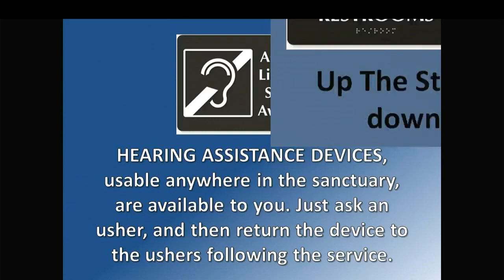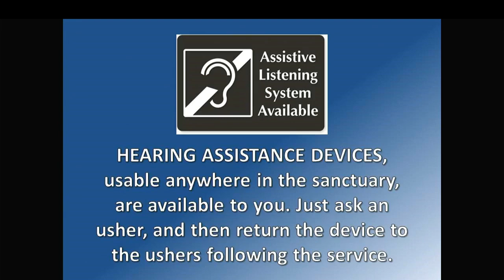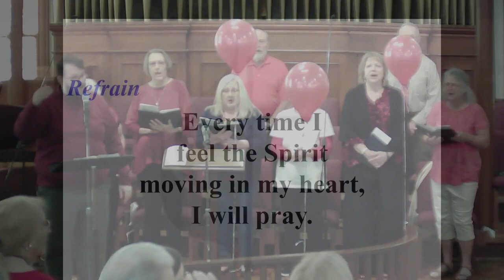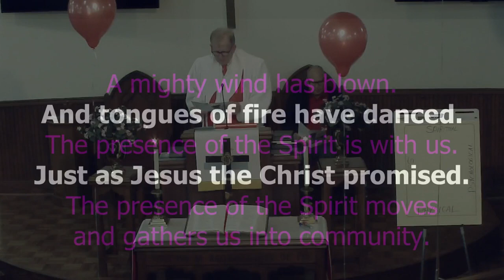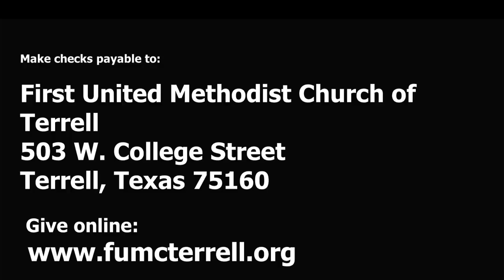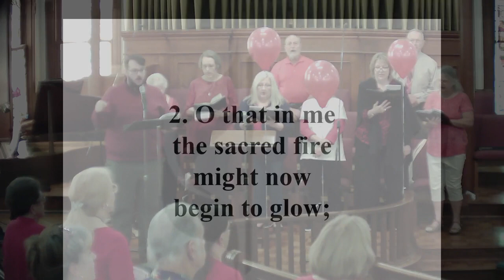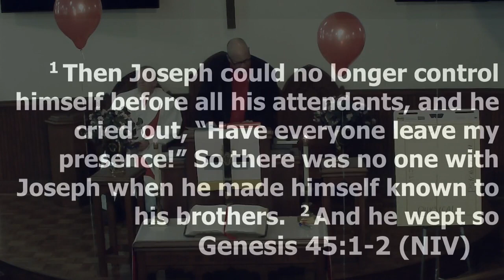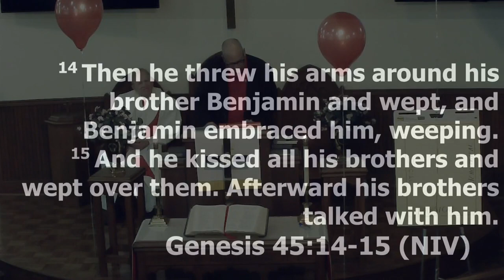Pentecost Sunday at First United Methodist Church, Terrell, Texas. Rev. Peter McNabb.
"The Vine and the Branches" -- Pentecost Sunday at First United Methodist Church of Terrell, Texas.  Rev. Peter McNabb.  Mr. Taylor Brimager, Choir Director.  Mrs. Erin Herndon, Accompanist.  Mr. Ray Dunlap, Lay Leader.